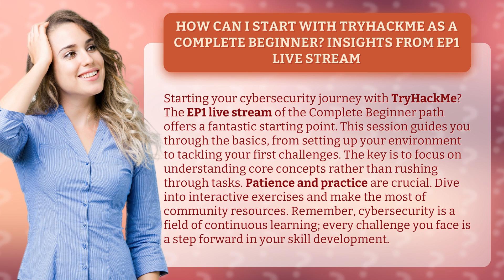How Can I Start with TryHackMe as a Complete Beginner? Insights from EP1 Live Stream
Start Strong: TryHackMe for Complete Beginners • Start Strong with TryHackMe • Join the EP1 Live Stream for insights on how to begin your cybersecurity journey with TryHackMe. From setting up your environment to tackling challenges, this session offers a fantastic starting point for beginners. Learn the importance of understanding core concepts, practicing patience, and utilizing community resources. Discover how every challenge you face is a step forward in your skill development. Dive in and start strong with TryHackMe!